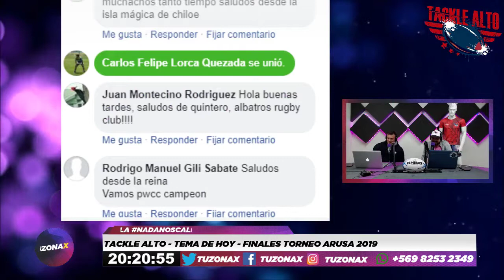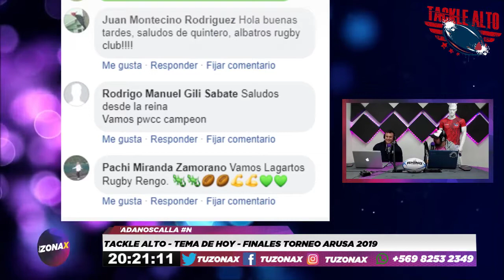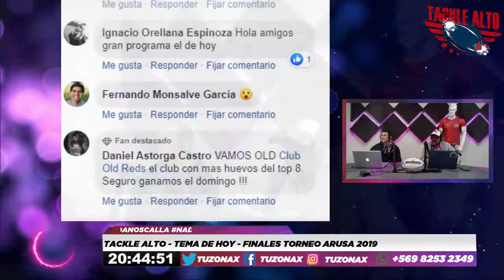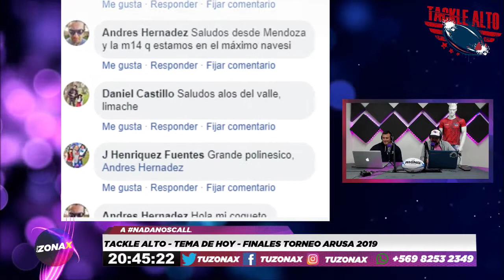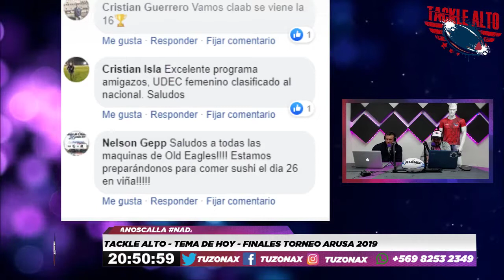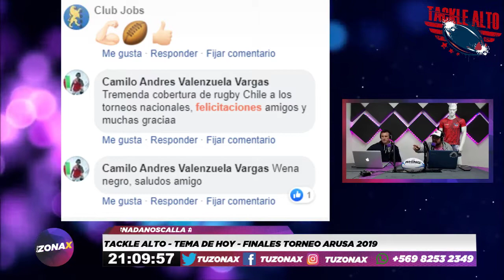TACKLE ALTO - FINALES DEL TORNEO ARUSA 2019 - TUZONAX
Hoy en @tacklealto hablaremos todo sobre finales del torneo Arusa 2019
Disfruta y deleita de lo mejor.
No te lo pierdas!
RadioZonaX